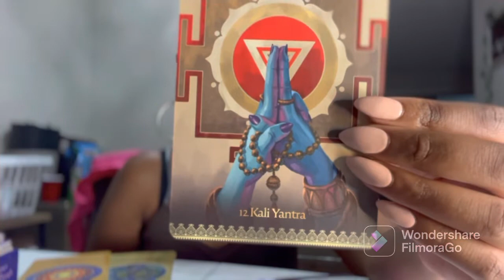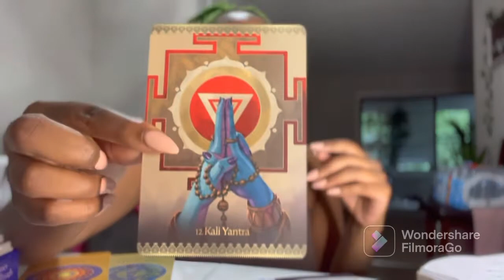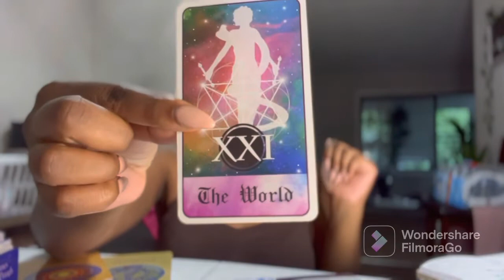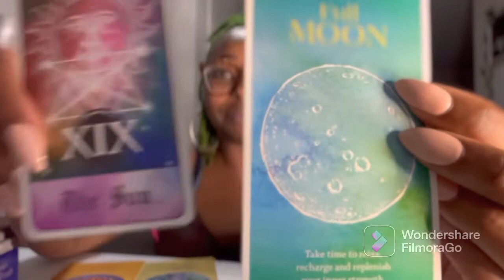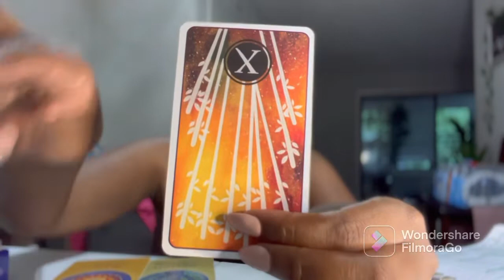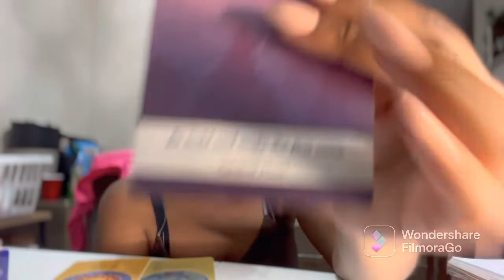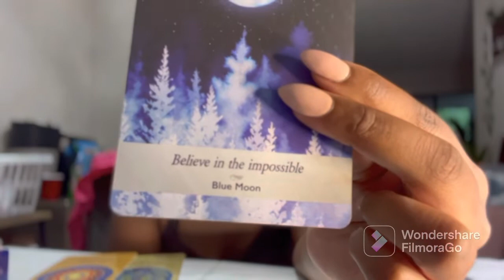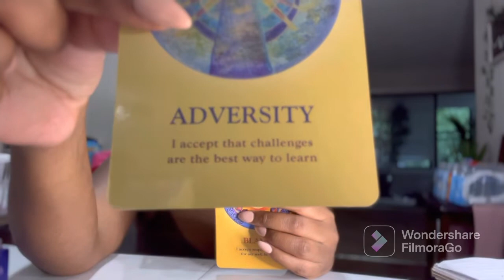Pisces Full Moon: The bridge to your new reality is being BUILT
I offer:
Energy readings, Natal Chart readings

1:1 COACHING SESSIONS: Soul Purpose Coaching & Shadow Work Healing

Weekly YouTube Energy Updates

$mysticmelaninshop